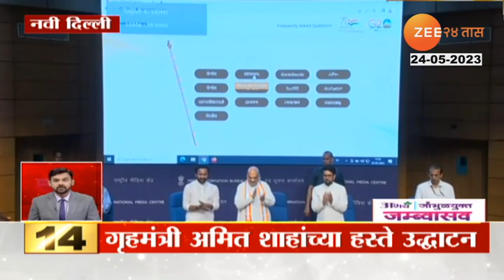Akkalkot Development | देवस्थान अक्कलकोटचा विकास होणार, 368 कोटी रुपयांच्या विकास आराखड्याला मंजुरी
A development plan of Rs 368 crore was approved for various works of Akkalkot. Devotees are coming from all over the country to see Swami Samarth... Akkalkotkars are expressing happiness that this fund will be useful for providing them with better facilities.

अक्कलकोटच्या विविध कामांसाठी 368 कोटी रुपयांचा विकास आराखड्याला मंजुरी देण्यात आली. स्वामी समर्थांच्या दर्शनासाठी देशभरातून भाविक येत असतात... त्यांना चांगल्या सुविधा देण्यासाठी हा निधी उपयोगी पडणार आहे अक्कलकोटकरांकडून आनंद व्यक्त केला जातोय.

Social Media Links :
5 Minitat 25 Batmya । 5 मिनिटांत 25 बातम्या